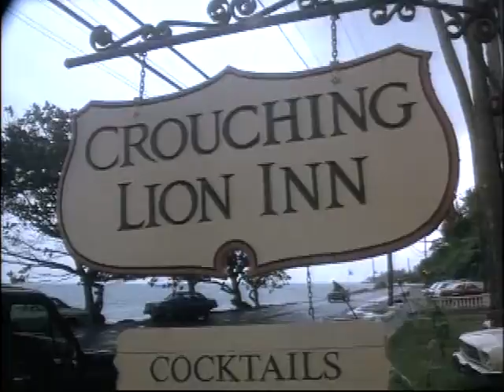Crouching Lion Inn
Magnum P.I. Episode: Try To Remember
Air Date: January 28, 1982
Favorite Clips